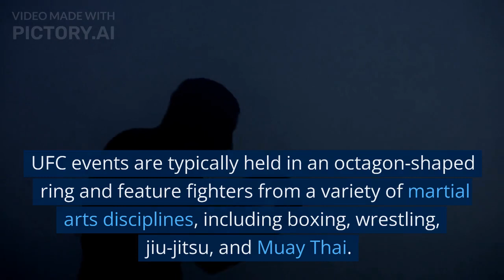UFC top 5 video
Welcome to the electrifying world of UFC, where warriors from all disciplines step into the Octagon to test their skills and determination. Join us as we dive into the heart-pounding action, adrenaline-fueled fights, and awe-inspiring displays of athleticism that define the Ultimate Fighting Championship. From epic knockouts to nail-biting submissions, witness the raw intensity and unparalleled excitement that make UFC the pinnacle of mixed martial arts competition. Strap in for an unforgettable journey through the highs, lows, and unforgettable moments that shape the landscape of this exhilarating sport. Get ready to experience the thrill of UFC like never before!